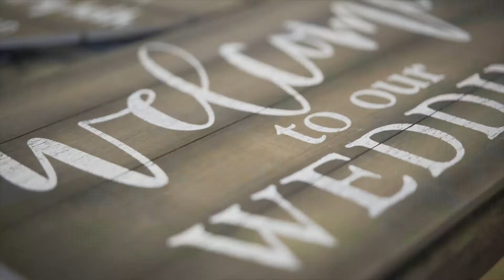Angelina + Nathan Filmed at the Ranch Teaser 9/15/18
Filmed at the Ranch in Westfield, Ma 01085

Twitter Do you love what we do ? Consider donated to help support our coffee habits